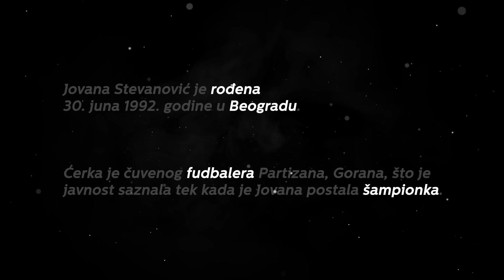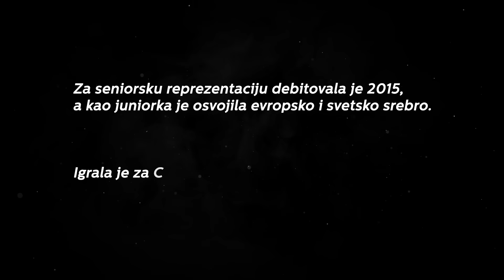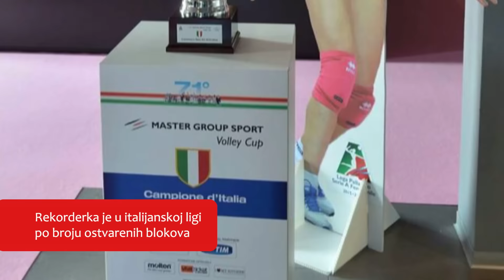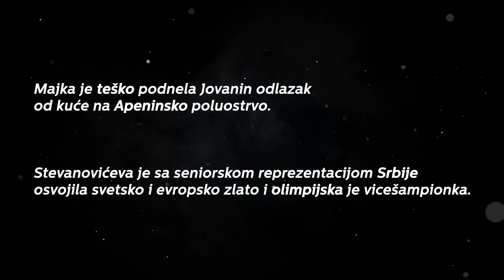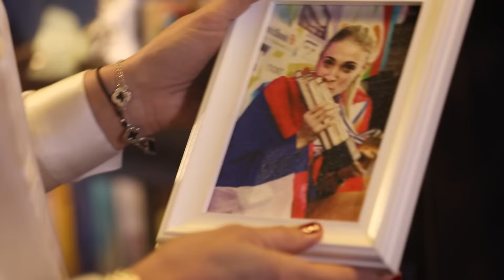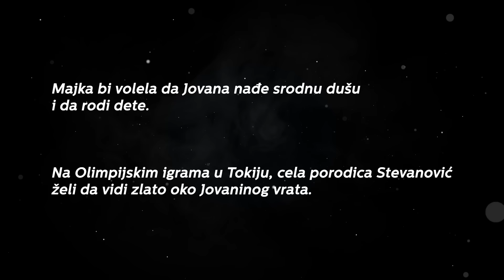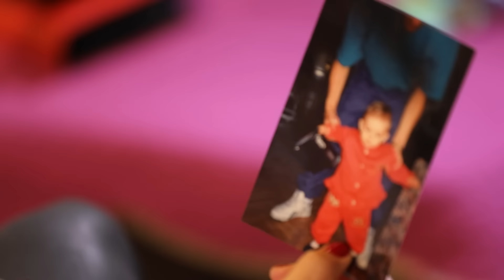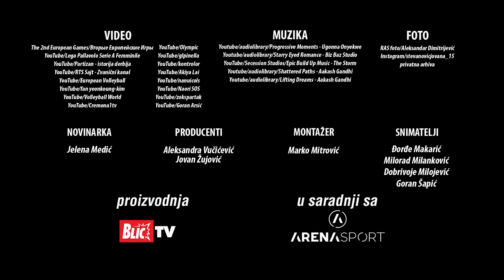"Dugo se nije znalo ko joj je otac" Majka naše šampionke otkrila zašto je Jovana UŠLA U ISTORIJU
Pogledajte emotivnu ispovest Dubravke Stevanović, majke Jovane Stevanović, svetske šampionke u odbojci. Kako je Jovanina majka znala da će biti šampionka, još sa 9 meseci, kao i zbog čega nikome nisu pričali ko je Jovanin otac?